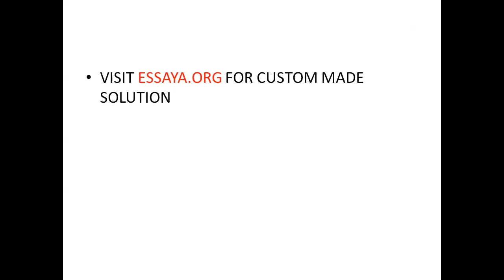Develop a forward strategy for leadership, and management that focuses on relationship building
Develop a forward strategy for leadership, and management that focuses on relationship building, diversity, and trust that will help the organization implement these new strategies. Apply your research on the concepts of motivation, trust, and behavior to the relationship-building issues identified in the case study.  Explain the reasoning/conclusions behind your plan elements and support them with your research, class materials, and case-study facts.    Analyze how the plan/strategies you develop for management will maximize organizational effectiveness, purpose, and vision.